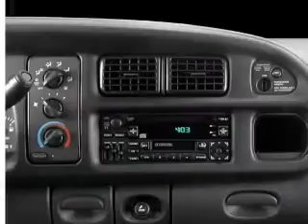2001 Dodge Ram 1500 - Spokane WA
Year: 2001
Make: Dodge
Model: Ram 1500
Trim: SLT
Engine: 5.2 liter 8 cylinder 16 valve
Transmission: 4-Speed Automatic
Color: Silver
Mileage: 177258
Address:
7700 East Sprague Ave